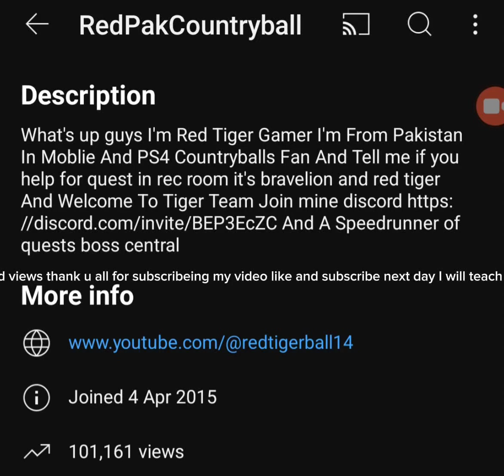Thank U All For 100,000 views and subscribeing